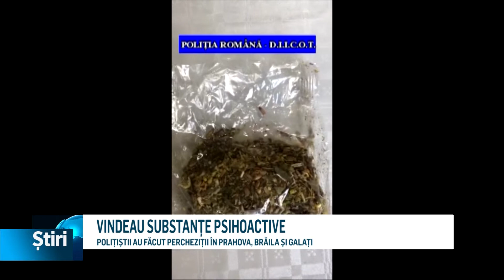VINDEAU SUBSTANȚE PSIHOACTIVE